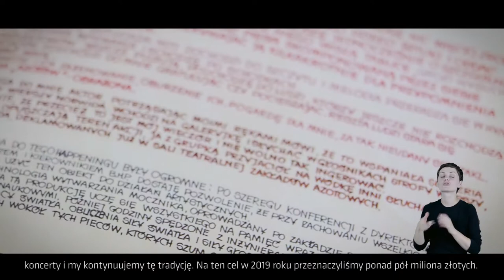Grupa Azoty "Puławy" S.A. – rekomendacja do Nagrody Miasta Lublin dla Mecenasa Kultury 2019 roku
[Film zawiera wypowiedź Katarzyny Hałat – rzecznika prasowego Grupy Azoty Puławy. Otwierają go ujęcia czarno-białych fotografii i dokumentów z archiwum firmy. W dalszej części film tworzą zapisy fragmentów wydarzeń artystycznych: spektaklu w Teatrze Muzycznym w Lublinie, plenerowych występów baletowych, koncertu orkiestry dętej oraz koncertów rockowych w Radiu Lublin, w tym występu Ani Wyszkoni. Na końcu na czarnym tle pojawia się statuetka w kształcie drzewa, a po niej logo Lublin Miasto Inspiracji.]